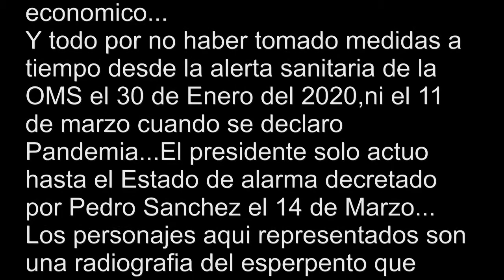ESTRADO DE ALARMA.EL GOBIERNO DE LOS HORRORES.CAPITULO 3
AMANDA WHINSTON PICTURES
ENRIQUE CARMONA REY
AMANDA WHINSTON
ASTURIAS
OVIEDO
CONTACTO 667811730